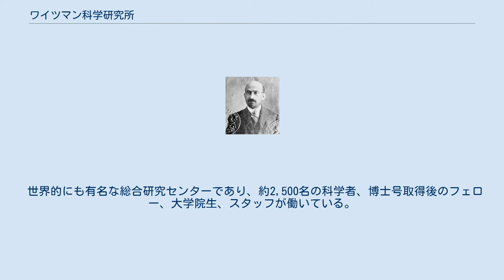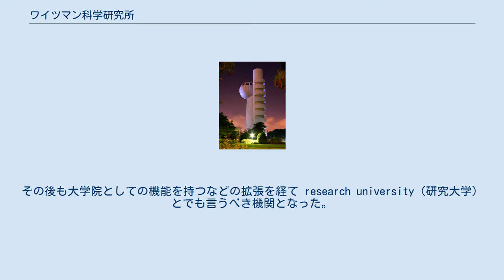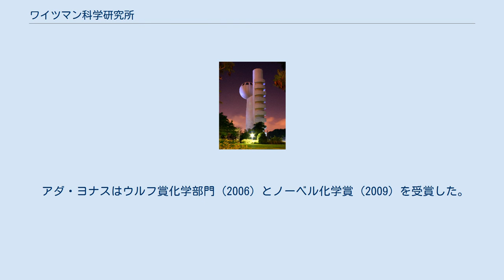ワイツマン科学研究所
研究所のコフレー加速器 ワイツマン科学研究所（ヘブライ語：מכון ויצמן למדע‎）は、イスラエルのレホヴォトにある研究および高等教育機関。
自然科学系の大学院のみである点が他の一般の大学とは異なる（大学院大学）。
ヴァイツマン科学研究所とも。
 世界的にも有名な総合研究センターであり、約2,500名の科学者、博士号取得後のフェロー、大学院生、スタッフが働いている。
 建物はエーリヒ・メンデルゾーンが設計した。
 1934年、ハイム・ヴァイツマンとベンジャミン・ブロッホがダニエル・シーフ研究所として設立し、「化学兵器の父」で名高いユダヤ人化学者でナチス・ドイツから逃れようとしたフリッツ・ハーバーを所長に招くもハーバーはパレスチナに渡る道中で死去したためにヴァイツマン自ら所長に就いた。
その後、拡張され、1949年11月2日に現在の名称に改められた。
イスラエルの初代大統領に就任するまで、ヴァイツマンはこの研究所で有機化学を研究を行っていた。
その後も大学院としての機能を持つなどの拡張を経て research university（研究大学）とでも言うべき機関となった。
現在では 2,500 人ほどの学生・スタッフ・研究者を抱え、数学、計算機科学、物理学、化学、生化学、生物学、他の学際的プログラムなどの修士課程と博士課程を備えている。
シンボルは、多数の枝を伸ばしたイチジクの樹である。
 2011年、The Scientist 誌はこの研究所をアメリカ以外の学界で働くには最良の場所だとした。
 2012年、上海交通大学が毎年作成している世界の大学トップ100のリストにワイツマン科学研究所が初めて登場した。
 ワイツマン科学研究所は学界向けプログラムの他に若者向けプログラムも実施しており、科学クラブ、キャンプ、競技会などを開催している。
Bessie F. Lawrence International Summer Science Institute は、世界中から高校卒業生を集め、科学を中心としたサマーキャンプを4週間実施している。
1999年にオープンした Clore Garden of Science は世界初の完全な野外科学館である。
 計算機科学の研究者アミール・プヌーリとアディ・シャミア（RSA暗号で有名）とシャフィ・ゴールドワッサーはチューリング賞を受賞した。
 アダ・ヨナスはウルフ賞化学部門 (2006) とノーベル化学賞 (2009) を受賞した。
ウルフ賞を受賞した研究者は他にもレオ・サックス (1980) などがいる。
 ハイム・ヴァイツマン